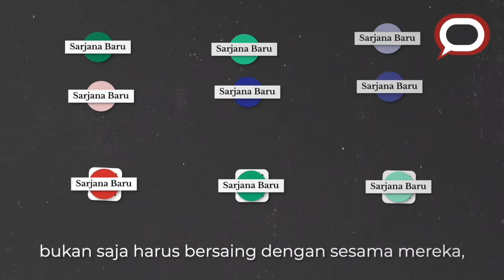Tantangan pekerja muda: dari magang di startup hingga membangun serikat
Lebih dari setahun sebelumnya, ada juga insiden “lulusan Universitas Indonesia (UI) tolak gaji Rp8 juta” yang membuka perdebatan mengenai standar gaji di Indonesia.

Bisa jadi, berbagai kasus tersebut hanyalah pucuk gunung es dari dalamnya permasalahan ketenagakerjaan – terutama bagi pekerja muda – yang nampaknya akan semakin menantang di masa depan.

Hadirnya pandemi COVID-19, misalnya, membuat pasar kerja semakin ketat dan bisa saja mendorong anak muda untuk menerima pekerjaan dengan kondisi yang lebih buruk. Di saat yang sama, Undang-Undang (UU) Cipta Kerja beserta aturan turunannya juga berpotensi melonggarkan berbagai perlindungan pekerjaan bagi mereka.

Apa saja tantangan yang harus dihadapi pekerja muda dan lulusan baru di Indonesia saat ini maupun di masa depan?

Untuk menjawabnya, kami berbicara dengan Nabiyla Risfa Izzati, peneliti hukum ketenagakerjaan di Universitas Gadjah Mada (UGM), Yogyakarta. Nabiyla menceritakan berbagai tantangan, di antarannya lemahnya perlindungan magang di startup, tren fleksibilitas kerja, transparansi tentang gaji, hingga tantangan pembentukan serikat pekerja.